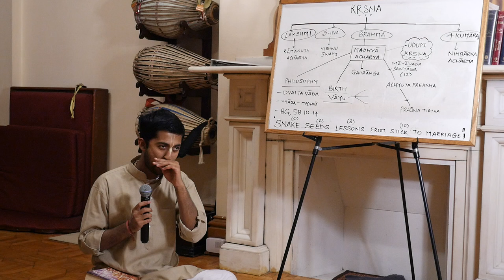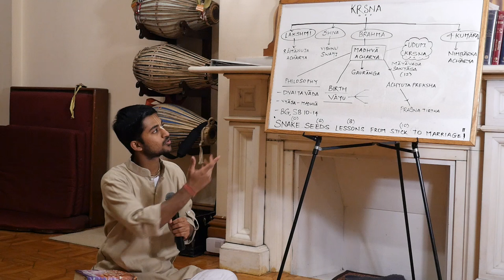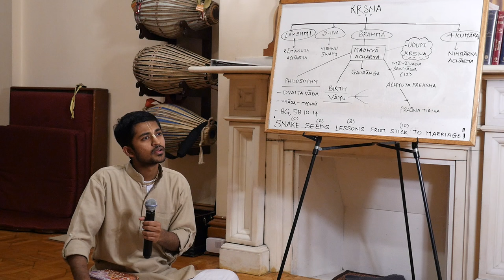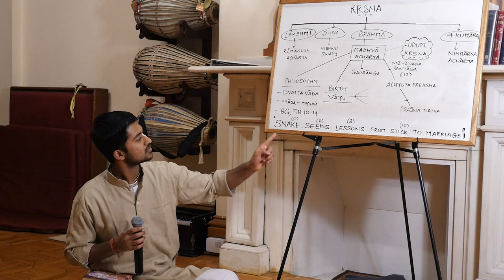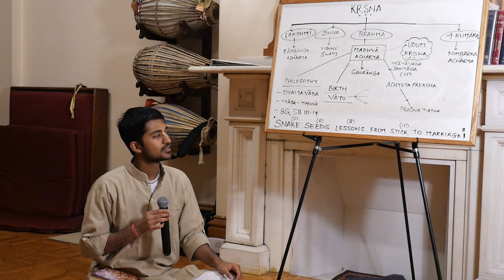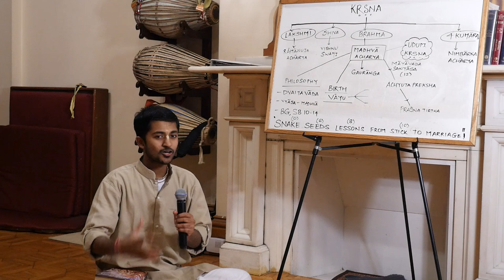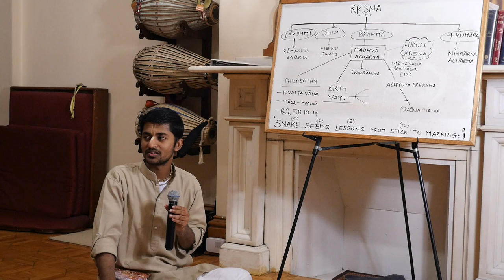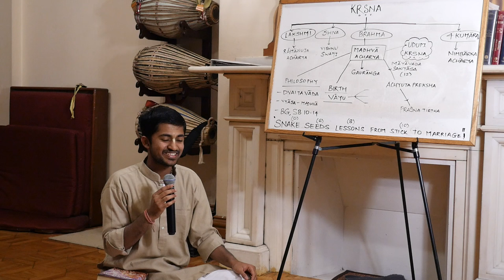Lecture by H.G. Amarendra Das - Pastimes of Srila Madhvacarya - 2/16/2016